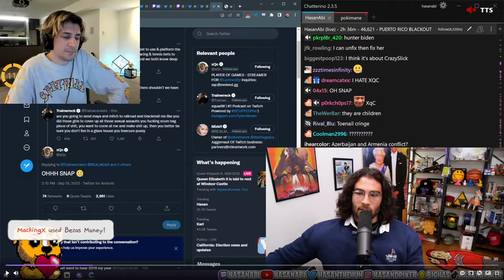Hasan Goess off at xQc (xQc)